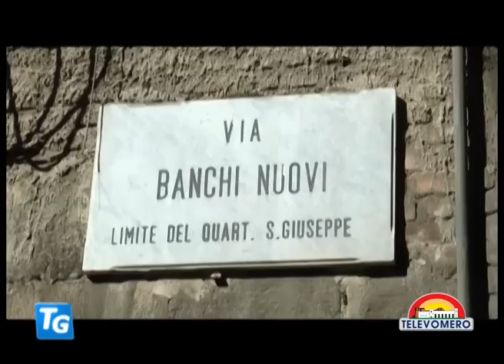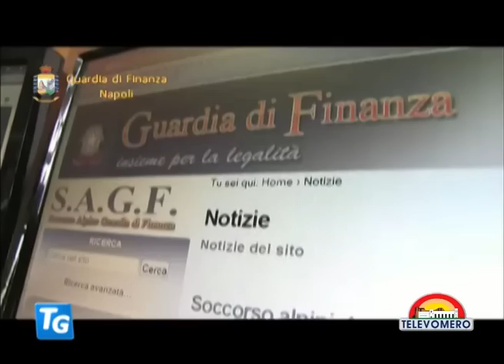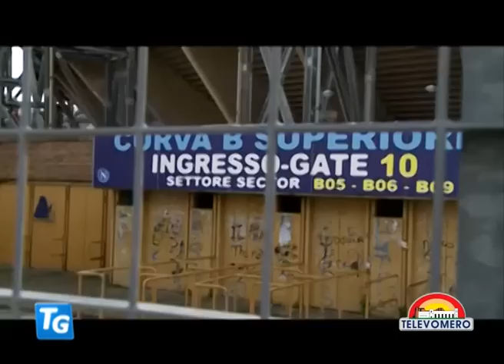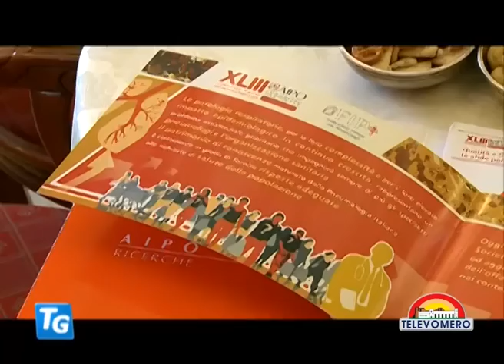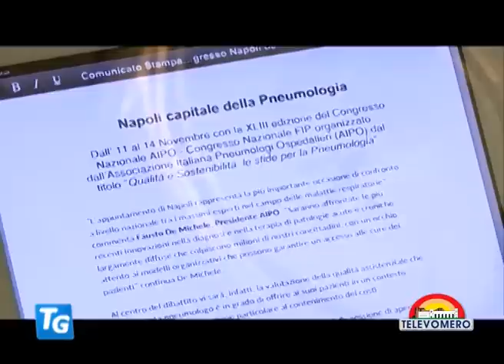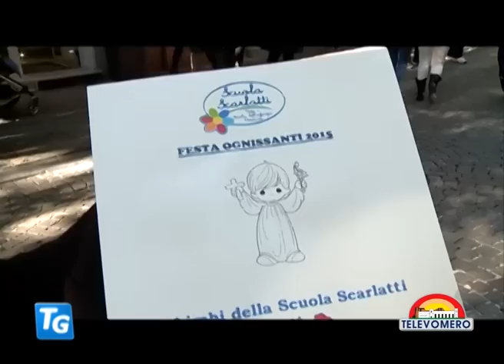TELEVOMERO NOTIZIE 3 NOVEMBRE 2015